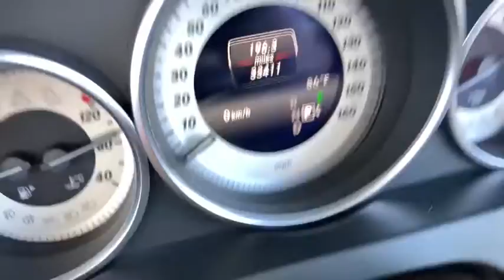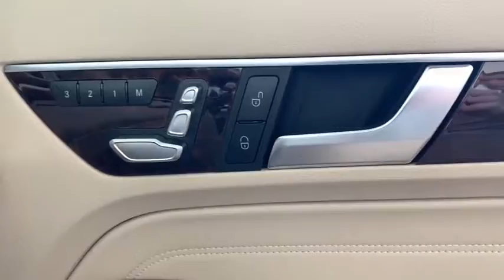2015 Mercedes-Benz E-Class Bonita Springs, East Naples, North Naples, City of Naples, FL 15367A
designo Diamond White Used 2015 Mercedes-Benz E-Class available in Naples, Florida at Mercedes Benz of Naples. Servicing the Bonita Springs, Fort Myers, Cape Coral, Sarasota, FL area. Looking for an alternative to Autohaus? We've got everything you need!
2015 Mercedes-Benz E-Class E 550 - Stock#: 15367A - VIN#: WDDKK7DF7FF300933

**CLEAN CARFAX **LOCAL TRADE-IN **ONE OWNER **LIKE NEW CONDITION **KEYLESS GO Adaptive Highbeam Assist AIRSCARF Ventilated Headrest Beige Headliner Blind Spot Assist Brown Soft Top COMAND System w/Hard-Drive Navigation Flat-Bottom Wood/Leather Steering Wheel Full-LED Lighting Package harman/kardon Logic 7 Surround Sound System Heated & Active Ventilated Front Seats Illuminated Door Sills Illuminated Star KEYLESS GO Lane Keeping Assist Lane Tracking Package Multicontour Front Seats Power Folding Mirrors Power Rear-Window Shade Premium 1 Package Rear Trunklid Spoiler Rear-View Camera SIRIUS XM Satellite Radio Sport Package Sportline Package.brWE OFFER MARKET BASED PRICING PLEASE CALL TO CHECK ON THE AVAILABILITY OF THIS VEHICLE. WELL BUY YOUR VEHICLE EVEN IF YOU DONT BUY OURS. **CONCIERGE SERVICE. WELL PICK UP YOUR VEHICLE AND DROP OFF A MERCEDES BENZ LOANER CAR FREE OF CHARGE. **24 HOUR CUSTOMER ASSISTANCE. **FREE LIFETIME CAR WASHES w/THE PURCHASE OF ANY NEW OR USED VEHICLE. **brbrbrAwards:br * 2015 IIHS Top Safety Pick+brbrReviews:br * If youre seeking a well-constructed luxury car heavy on safety luxury and respectability Mercedes-Benzs 2015 E-Class sedan coupe convertible and wagon have much to offer. The E-Class clean styling seems to stand the test of time another plus for those who dont flip their cars every two years. Source: KBB.combr * Superb ride; wide variety of body styles; strong engines; smooth and efficient diesel; extensive safety features. Source: Edmundsbr * With a modern interpretation of design cues made iconic by their legendary predecessors the Mercedes-Benz E-Class delivers a style that is both timeless and trendsetting. Now available in two front-end treatments: bold or sport a driver can choose a coupe convertible sedan or a wagon. In addition the E-Class offers a slew of engines ranging from a 2.1L turbodiesel a 3.5L V6 a 3.5L V6 mated to a hybrid electric motor a 4.6 V8 and an incredibly strong 5.5L AMG V8. Available 4MATIC all-wheel drive adds to your control as well. The body rests upon fine alloy wheels and four-lamp LED headlights help increase the visibility of the vehicle to oncoming traffic. LED technology also delivers quicker illumination of the brake lamps. On the inside modifications include a host of available upholstery including MB-Tex upholstery or leather. The seats for four to five passengers depending on model are beyond comfortable with more than adequate headroom and ergonomic features. Featuring a high-resolution color-LCD display and a central controller on the console the Cockpit Management and Data (COMAND) system gives convenient control of audio video hands-free calling and optional navigation functions. An advanced system of nine standard airbags offers enhanced occupant protection. ATTENTION ASSIST continuously monitors different parameters of driving behavior and can automatically alert the driver with both visual and audible warnings. Adaptive braking technology integrates a suite of advances. Predictive brake priming sets the pads closer to the discs for more immediate response when brakes are applied. In the rain automatic brake drying periodically applies the brakes just enough to sweep water build-up from the discs. Source: The Manufacturer Summary